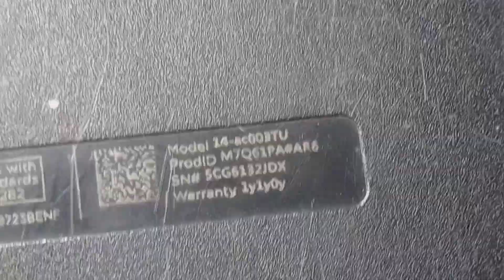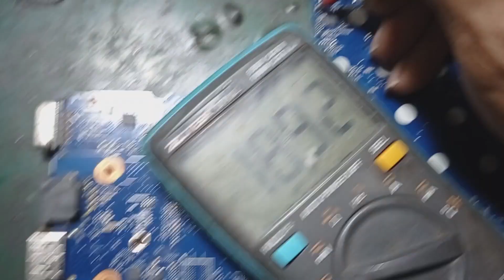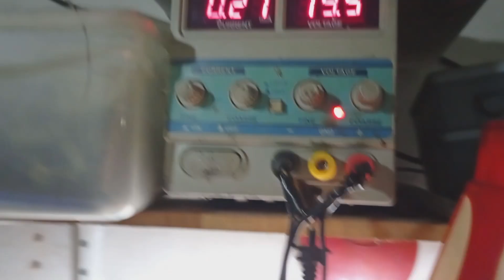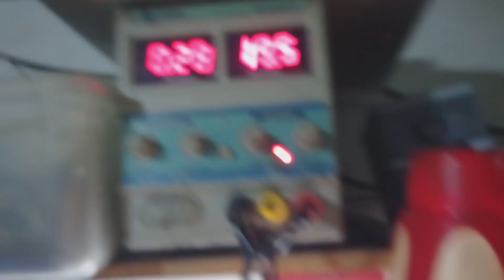HP 14 Mati Total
jangan lupa subrek supaya gak ketinggalan video tentang servis laptop!!!

kerjasama bisa hubungi :
atau wa 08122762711 (wa only)